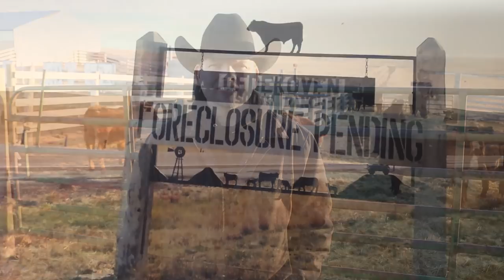The History of the Ranch - Homesteading in Wyoming - Part 2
This week we continue our series on the history of the ranch, taking a look at the area as it was in the late 1800's and following the progression of settlement through the homesteading era.  Learning how the ranch was founded and how those early settlers learned to live off the land.

PHOTO CREDIT TO CAMPBELL COUNTY ROCKPILE MUSEUM.